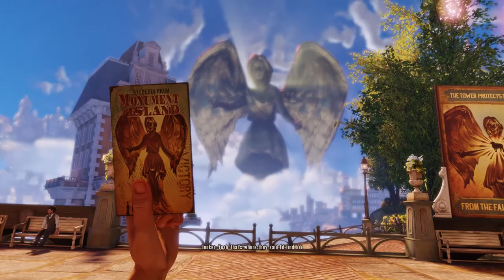Bioshock: Infinite - Part 4 - God Only Knows What I'd Do Without You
Apologies for singing.

Booker DeWitt is sent to Columbia, a city in the sky, to repay his debts. Doing so by finding a girl, who is she? What has he got to repay for? This is only the beginning of the mystery. Welcome, Welcome to Bioshock: Infinite